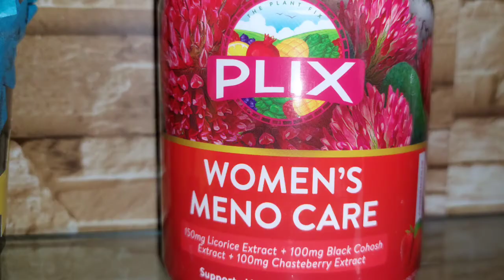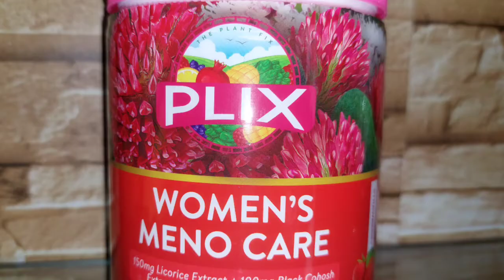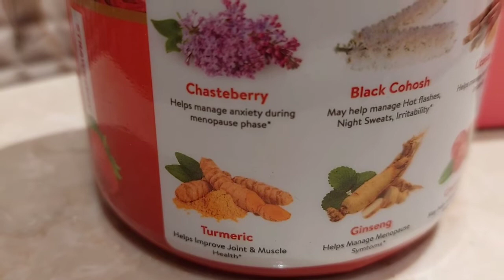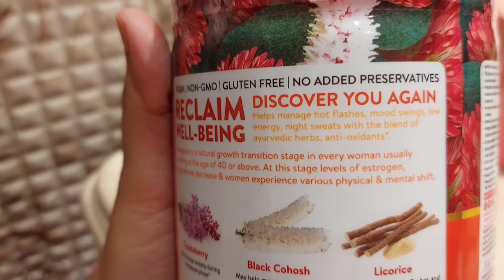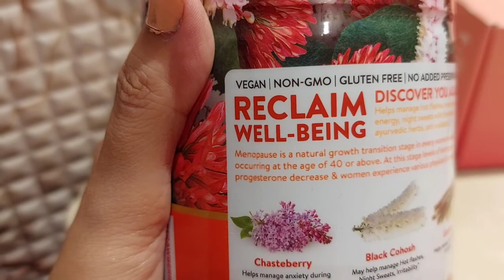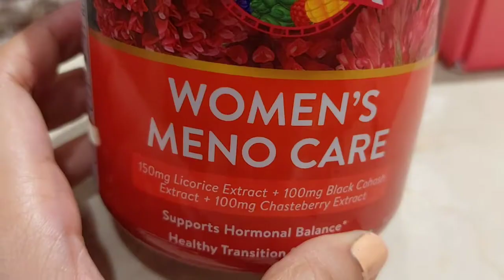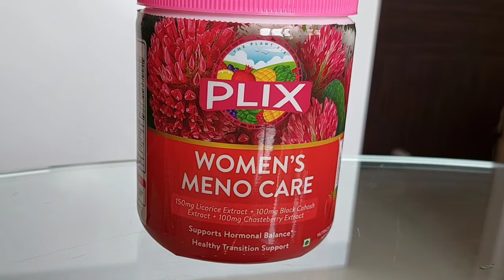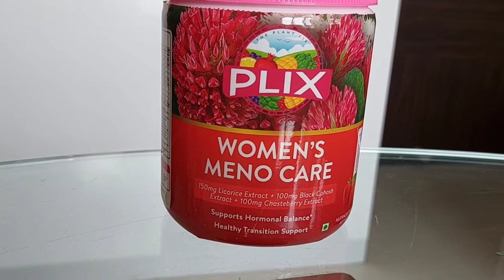Why I used plix Meno Care To prevent and Reduce the sighn of menopause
PLIX MENO CARE  has helped to  reduce menopause symptoms like hot flashes,mood
swings,hormonal imbalance and poor sleep quality.

 Hi guys I am Introducing Plix Meno Care formulated specially to reduce and prevent Menopause
sysmptoms like hot flashes, mood swings and fatigue.
PLANT BASED SOLUTION, SUPER EFFECTIVE
Plix Meno Care Benefits:
The potent blend of ayurvedic herbs like Black Cohosh, Licorice, Ginseng and Cranberry helps
to keep menopause symptoms like hot flashes, night sweats, mood swings and poor sleep at
bay.
Enhance Sleep Quality - Crafted with extracts from multiple berries like cranberries, which
helps to soothe frayed nerves, reduce anxiety and help you sleep deeply.
Stress Management - Menocare is packed with Ginseng which works wonders for your anxiety
by regulating immune response and stress-triggered hormonal changes.
Reduce Hot Flashes - Black Cohosh and Licorice delicately set your hormonal balance right and
help drastically bring down recurrent hot flashes.
Promote Healthy Joints - High quality turmeric extract and licorice are packed with anti-
inflammatory properties that help to reduce inflammation and joint pain.
Why Plix Products:
Plix products are plant based with zero side effects .They make all
these exotic superfoods which are difficult to consume or find in healthy and tasty
formats. They Make it easy to incorporate nutrition in our lives. Is Non GMO, Soy Free,
● Take 200ml of water, add 1 scoop of plix meno care, mix it properly and
consume it directly. (Consumption shot. Should consume at least half glass).
● Take Plix Meno Care once a day for 6 months for effective results

● I consume Plix Meno Care regularly. It is clinically backed and has helped me relive my
menopause symptoms. It's Healthy and Tasty
● I am consuming this daily since the past 4 months, and I'm seeing visible
results. I highly recommend all of y’all to consume this if you want to bang your day more

keep smiling 😃

I'm on Instagram as @fab_meghna_bhattacharjee. Install the app to follow my photos and videos.